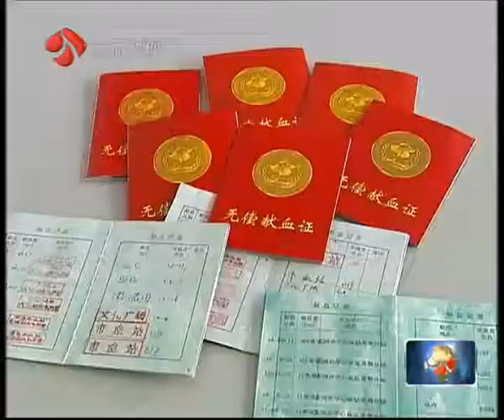十五年献出全身六倍血量